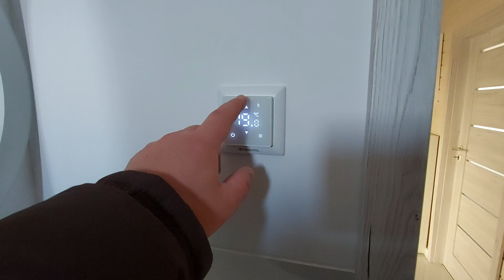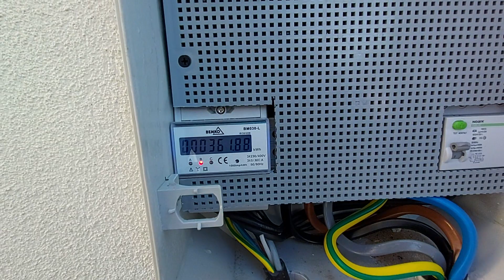Pierwszy odczyt: 352 kWh, po 16 dniach ogrzewania podłogowego w naszych domkach.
Pierwszy odczyt po 16 dniach grzania. Średnia temperatura w dzień to 0 stopni i -5 stopni w nocy. Najniższa zanotowana temperatura w nocy to -12 stopni, najwyższa 3 stopnie C.

Temperatura wewnątrz cały czas niezmiennie 21 st. w salonie.